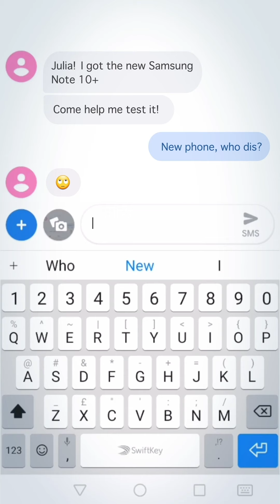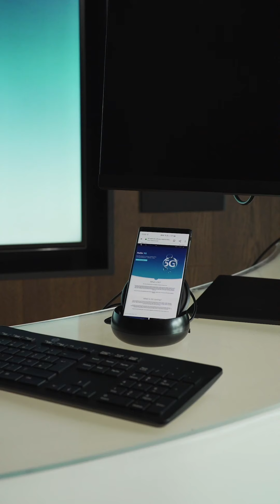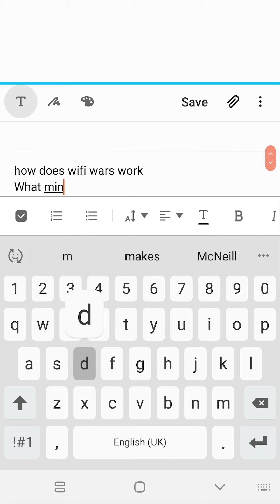New phone, who dis? - Samsung Galaxy Note 10+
Marcus Bronzy and Radio 1’s Julia Hardy take the Samsung Galaxy Note10+ to report on the Video Game Game Show Show. Will this new generation phablet have what it takes?

To find out more about the series, search ‘O2 who dis’.